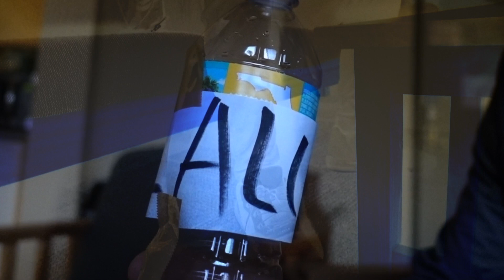don't drink in dorms for office of student conduct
I had to make a video for the office of student conduct as one of my sanctions for being at a dorm party where there was alcohol